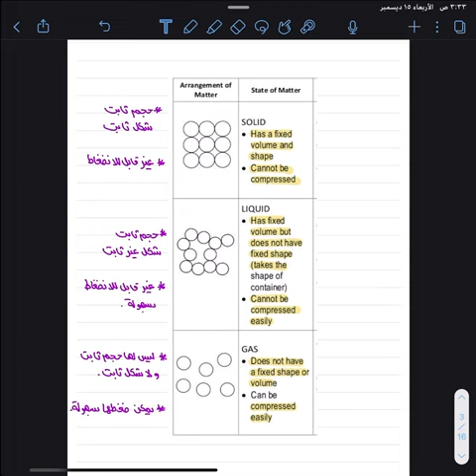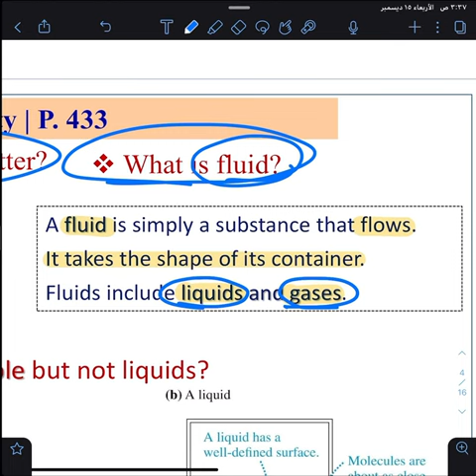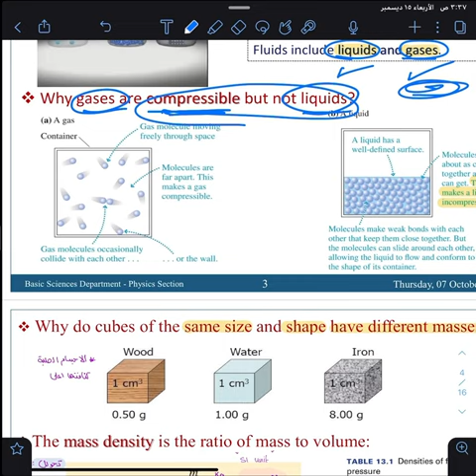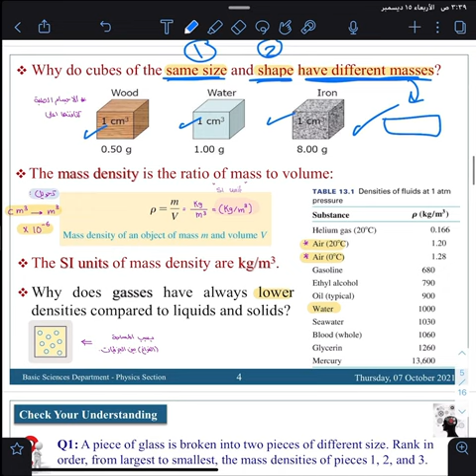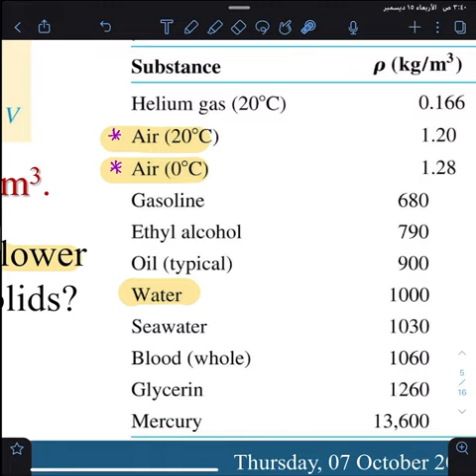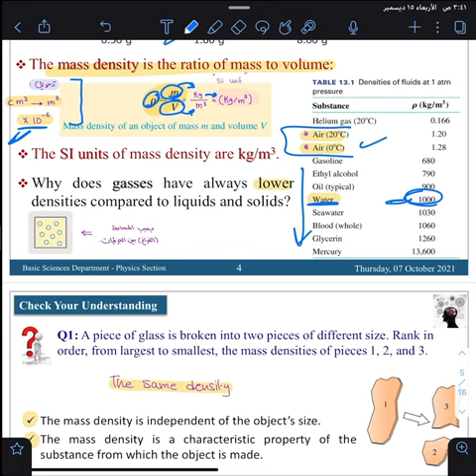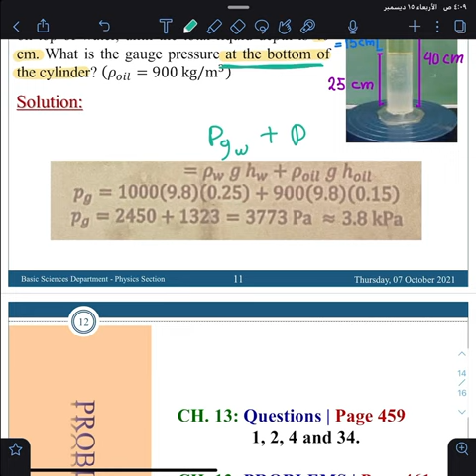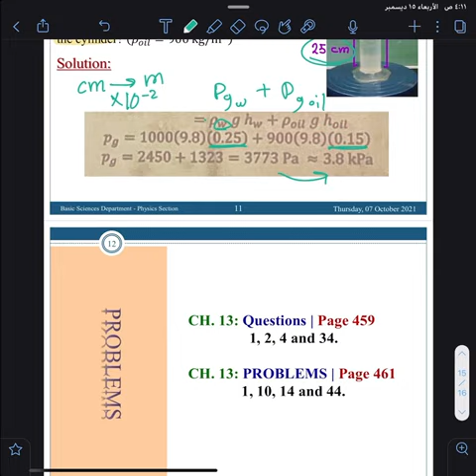Physics | Fluids 1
🌸مبادرة حلم مبادرة طلابية تهدف الى مساعدة المقبولين بالمسارات الصحية خلال رحلتهم بالسنة التحضيرية بجامعة الإمام عبدالرحمن بن فيصل🩺🤍
المقدم: ليان عبدالله
حسابات المقدم: